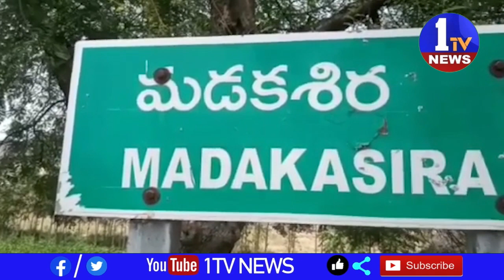శ్రీ సత్య సాయి విడ్డూరమైన పని ఆశ్చర్యపోయిన గ్రామ ప్రజలు